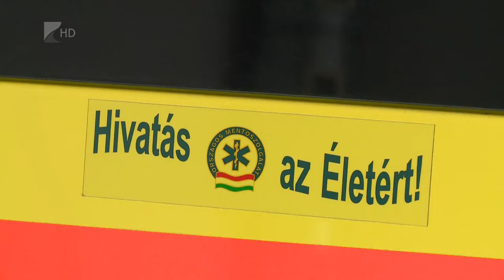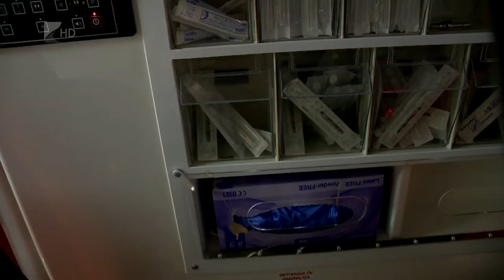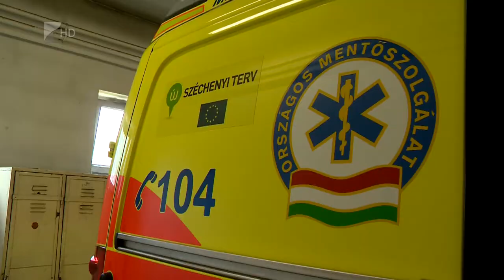Kiemelkedő évetzárt a mentőszolgálat - Kölcsey Tv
Idén a régióban 150 mentőegység és megyénkben 52 autó teljesített szolgálatot a mentőszolgálatnál. A dolgozók összesen több mint 65 ezer feladatot láttak el 2018-ban. A sikeres évzárást követően 2019-ben is jelentős fejlesztések vannak kilátásban. A tervek szerint év elején nagy értékű eszközöket, többek között lélegeztetőgépet és gyógyszeradagoló pumpákat szerez be a megyei mentőszolgálat.